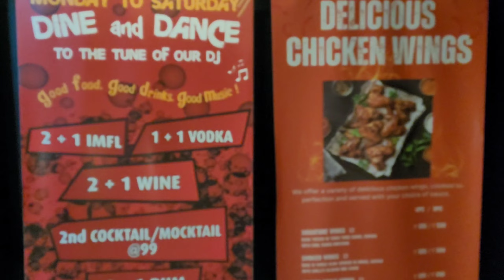Cocoon Luxury Business Hotel // धनबाद झारखंड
Dine & Wine
Food & Beverage Facilities

Cocoon –Deluxe hotel in Dhanbad that serves you mouthwatering dishes – Continental, Chinese, Indian ,Thai all at affordable rates.

Equipments Buying Link : 👇👇👇👇
BOYA MIC 🎤 -
MOBILE STAND
STAND 7 FEET
RING LIGHT 💡
Redmi Note 10 📱